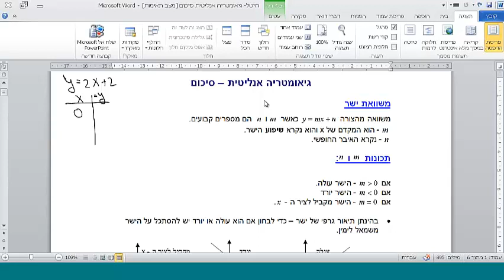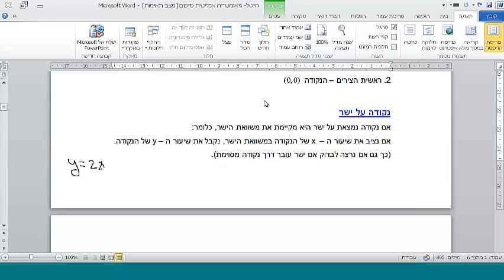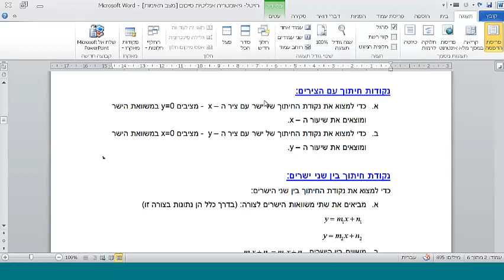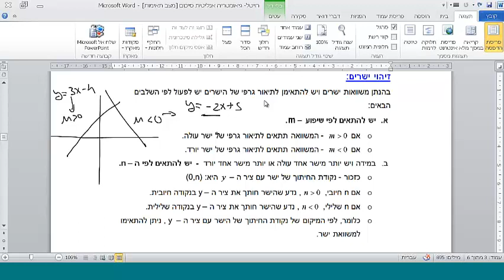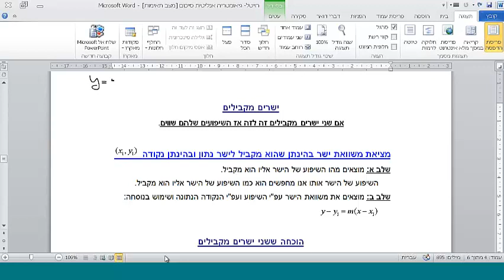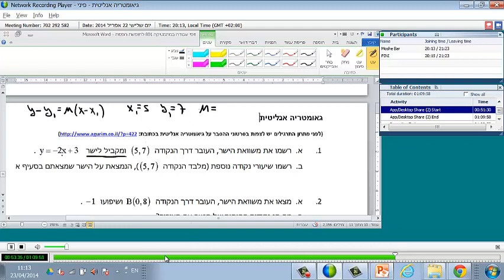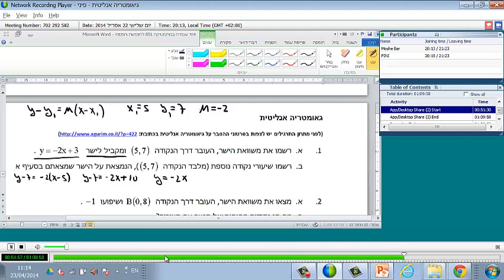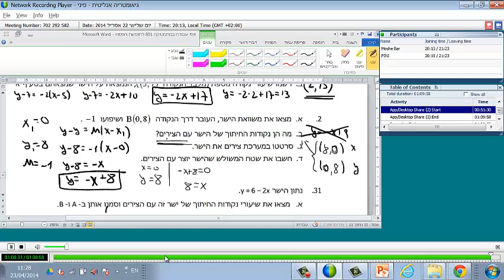שיעור הכנה לבגרות במתמטיקה 801 בכיתה וירטואלית - גאומטריה אנליטית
שיעור הכנה לבגרות במתמטיקה 801 בכיתה וירטואלית - שיעור תגבור בנושא גאומטרי אנליטית בית ספר - מרכז אלון באתר עגורים תמצאו טכניקות ושיטות מתקדמות ללימוד לבחינת הבגרות במתמטיקה באינטרנט.